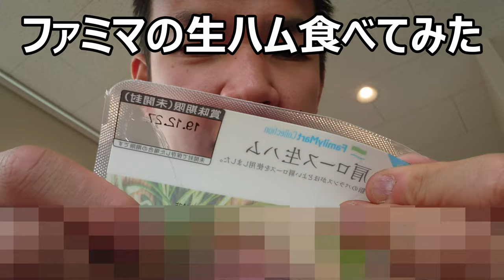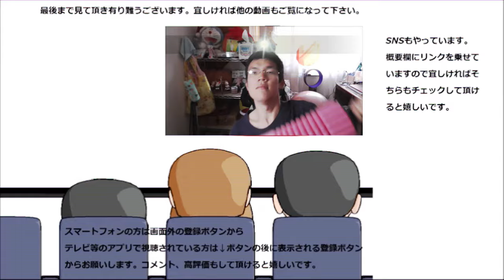ファミリーマートの生ハムにワイルドにかぶりついてみた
ファミリーマートの生ハムを食べてみました。しかも〇〇そのままかぶりついて！！で、美味しいのかな？
贈り物は此方まで↓
〒153-0042